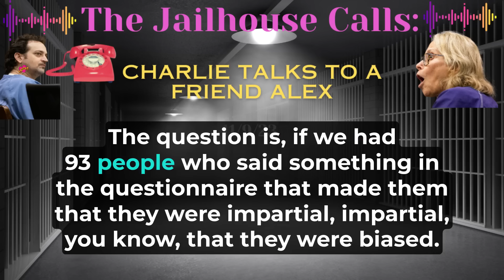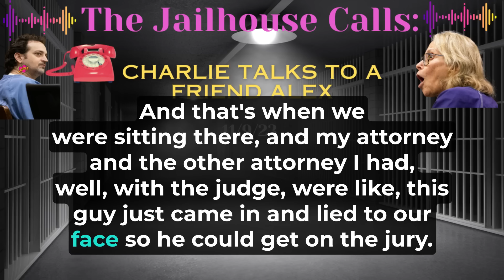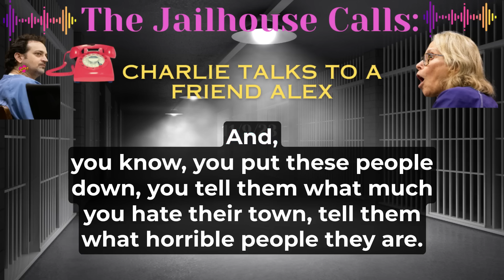Charlie Talks To A Friend Named Alex - 11/9/2023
* Repetitive for the most part BUT - his friend does ask about if Wendi ever calls him
* Charlie thanks him for helping his parents